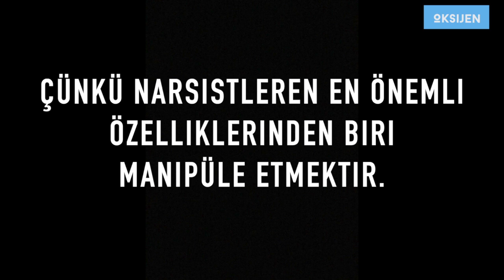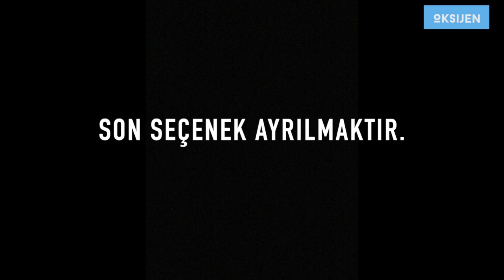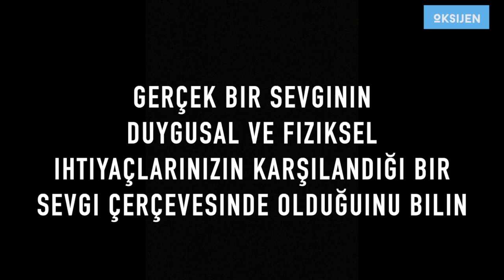NARSİSTLE YAŞAMAK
Merhaba oksijenlerim kanalıma hoş geldiniz. Geçenki vidyomda narsızım nedir ve narsızım nasıl oluşurtuğundan bahsetmiştim. Narsızım çocukluk yıllarındaki olumsuz tecrübelerden dolayı kaynaklandığında da bahsetmiştim. Bugün ise konumuz Narsistle Yaşamak.
Nasisizm bir kişilik bozukluğudur. Bunu anlamak pek kolay değil. Bu kişiler başlangıçta dünyanın en iyi insanı gibi görünürler hatta bu şekilde hayatınıza girerler. Bu eşiniz ve arkadaşınızda olabilir. İlişkinin başında bir narsistle yaşadığınızı anlamak pek kolay değil. Zira siz hep veren taraf olursunuz. Karşılığında az sevgi ve ilgi görürüsünüz.  Sizi mutlu eden onun bencil sevgisi değildir:  aslında sevileceğiniz, şefkat ve merhamet göreceğiniz umuduyla verdiğiniz sevginizdir, ilginizdir ve şefkatinizdir.

Wikepedia:
Door John William Waterhouse - cgGohYq-VdecNw at Google Cultural Institute maximum zoom level, Publiek domein,

Pixabay: FreePublicDomeinPictures - Summerchou